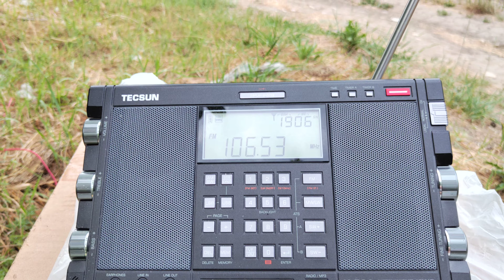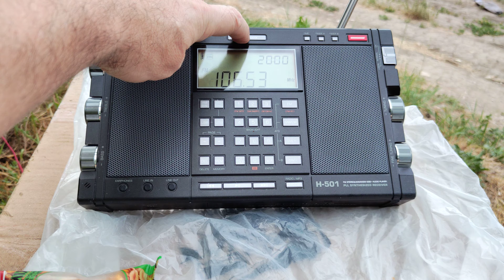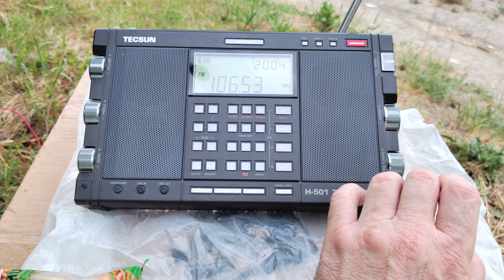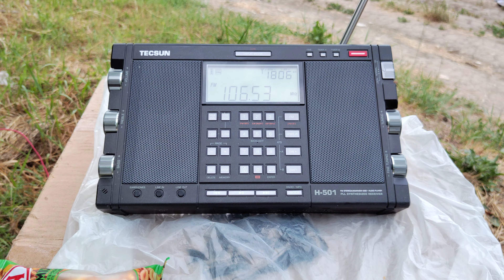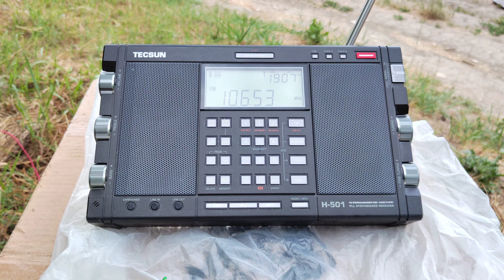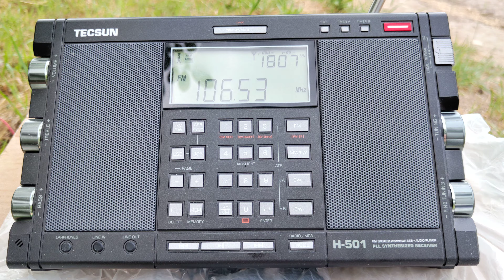Послушаем радио Спутник. FM.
Cishinau Moldova.
из Приднестровья.